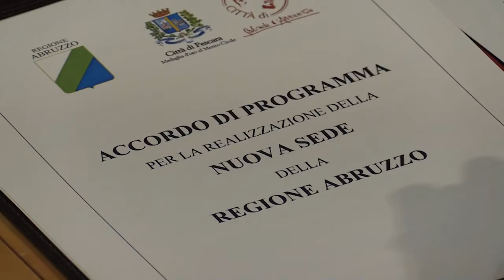Siglato accordo per la nuova sede della Regione, le dichiarazioni del presidente Sospiri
Il presidente del Consiglio regionale dell'Abruzzo Lorenzo Sospiri e il consigliere regionale Vincenzo D'Incecco hanno partecipato alla conferenza stampa per la sigla dell'Accordo di programma con il Comune di Pescara per la realizzazione della sede unica di Pescara della Regione Abruzzo